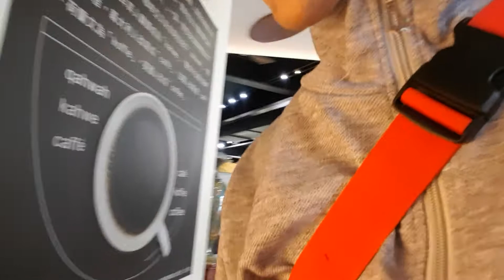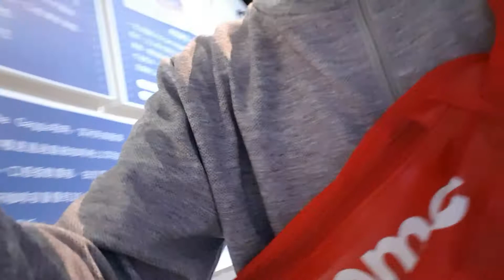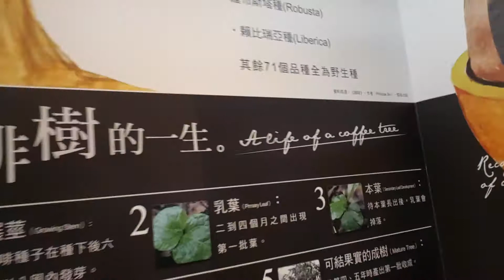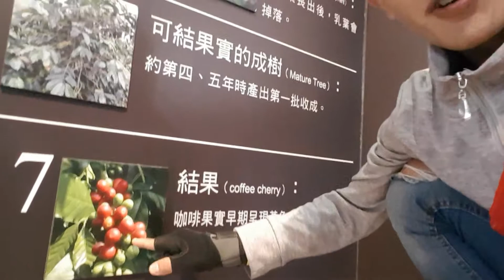Prat 1 VIRAL. hari libur di taiwan jalan-jalan ke kopian biar tidak ngantuk ngopi dulu biar hangat